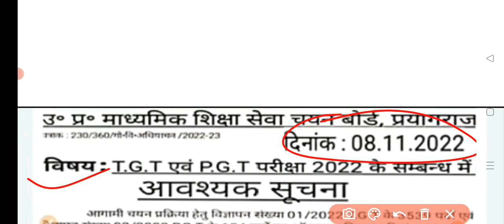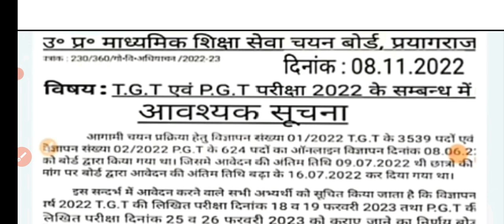टीजीटी पीजीटी परीक्षा तिथि 2022/आ गई आफिसियल नोटिस/@TGT,PGT EXAM DATE 2022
@TGT EXAM DATE JARE
@PGT EXAM 2022
SCINCE SUPER 20 MCQ SERIES